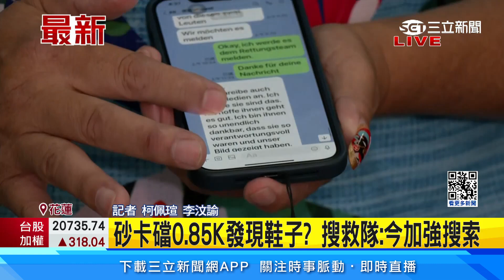德遊客拍到星國夫婦身影 研判在觀景台附近機會大｜94要賺錢